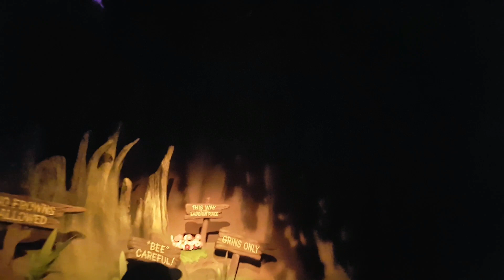Splash Mountain - Disneyland 2019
Yes you will get wet!

A single log (Magic Kingdom double log)

40” (102 cm) or TallerKids
TweensTeensAdults
Thrill Rides
Water Rides
Dark
Loud

Fastpass highly recommended. Ride early or late at night for lower ride wait times